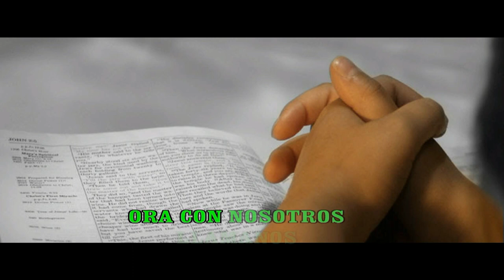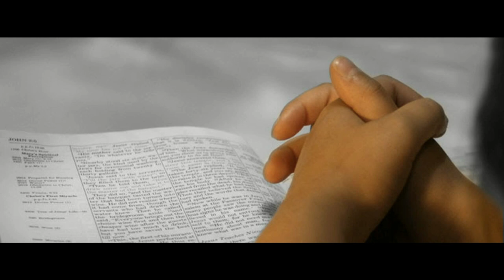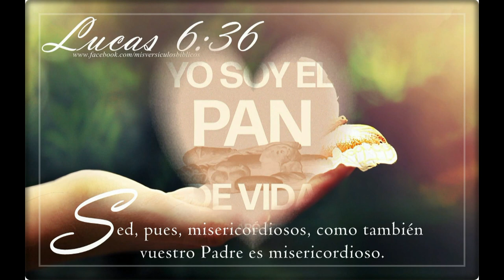EL NOS AMA TANTO